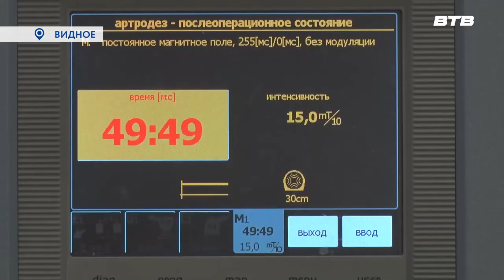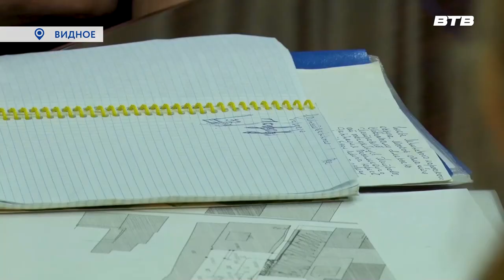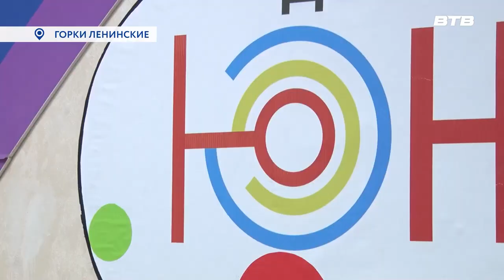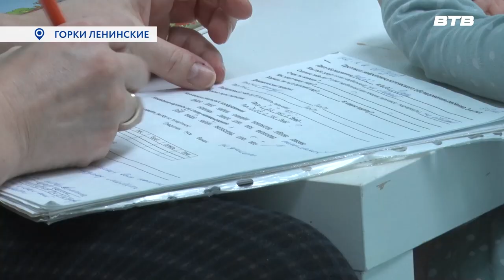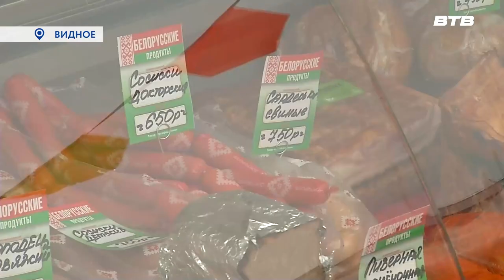Новости телеканала Видное-ТВ (02.02.2023 - четверг)